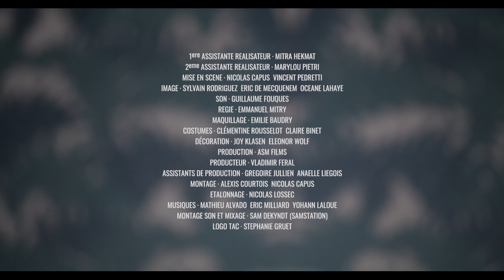1 - La Générosélite - TAC (Troubles Absurdes du Comportement)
GRAND PRIX DU FRAMES FESTIVAL 2019

"Je dois aller chercher un colis au Portugal pour un Copain, pour pas qu’il paie les frais de port"

La générosité comme maladie ? Oui, si elle est poussée à l’extrême, comme c’est le cas chez Jean-Phi. Son empathie est telle, qu’il va même aider des personnes qui n’ont pas besoin de lui, quitte à devenir intrusif ou à se faire prendre pour un larbin par ses proches.

Comédien : Jimmy Conchou
Réalisateur : Nicolas Capus
Auteurs : Nicolas Capus/Anaïs Fabre / Ingrid Graziani / Cédric Le Gallo
Production : Affreux Sales et Méchants (ASM) FILMS - Vladimir Feral
1ère assistante réalisateur : Mitra Hekmat
2ème assistante réalisateur : Marylou Pietri
Assistants de production : Grégoire Jullien / Anaëlle Liégois-De-Paz / Stéphanie Basquin
Mise en scène : Nicolas Capus / Vincent Pedretti
Image : Sylvain Rodriguez / Eric de Mecquenem / Océane Lahaye
Autre comédiens : Claudette Walker, Vladimir Feral, Anaïs Fabre, Lionel Laget, Rémi Pedevilla
Son : Guillaume Fouques
Costumes : Clémentine Rousselot / Claire Binet
Régie : Emmanuel Mitry
Maquillage : Emilie Baudry
Décoration : Joy Klasen
Accessoirisation : Eléonor Wolf
Montage : Nicolas Capus et Alexis Courtois
Étalonnage : Nicolas Lossec
Monteur son et mixage: Sam Dekyndt (Samstation)
Musique originale : Mathieu Alvado, Eric Millard, Yohann Laloue
Lissage et dialogues : Vladimir Féral
Artwork Logo : Stéphanie Gruet
Et merci à tous les donateurs sur Kisskissbankbank

♡ Affreux, Sales & Méchants Films présentent Taclaserie Humour Asmfilms ♡